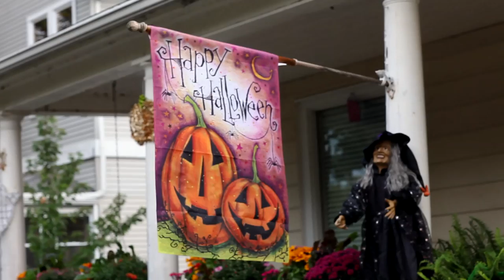Kidd Russell - Hoodie Season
Music video by Kidd Russell performing Hoodie Season. 2012 North Avenue Productions